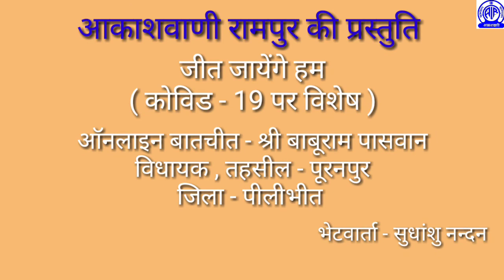जीत जायेंगे हम ( कोविड - 19 पर विशेष ) :- भेटवार्ता - सुधांशु नन्दन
आकाशवाणी रामपुर की प्रस्तुति
     जीत जायेंगे हम
( कोविड - 19 पर विशेष )
ऑनलाइन बातचीत - श्री बाबूराम पासवान
विधायक , तहसील - पूरनपुर
     जिला - पीलीभीत
भेटवार्ता - सुधांशु नन्दन